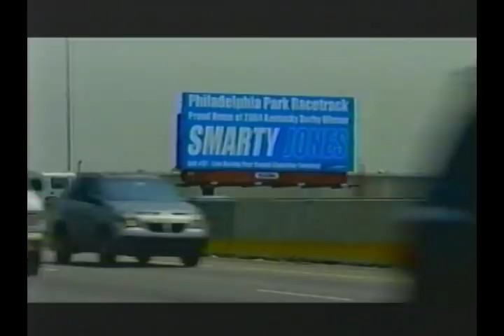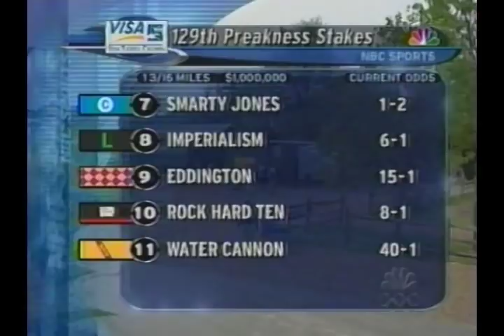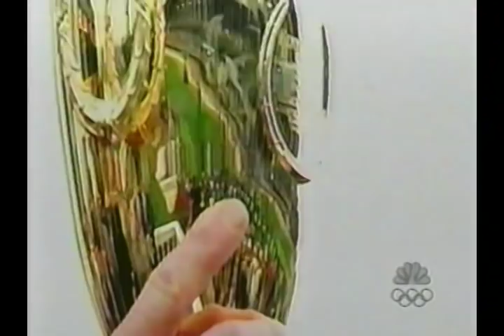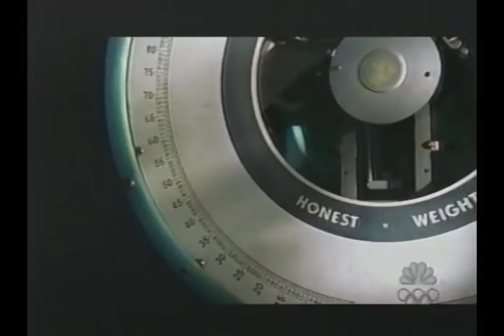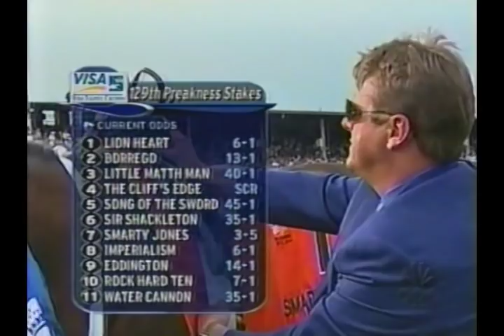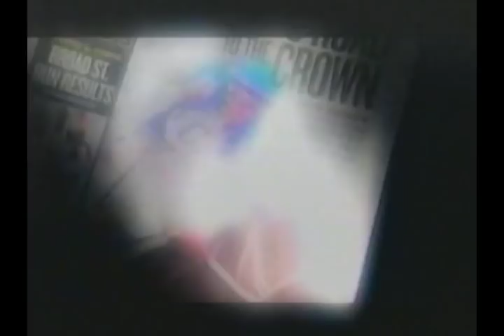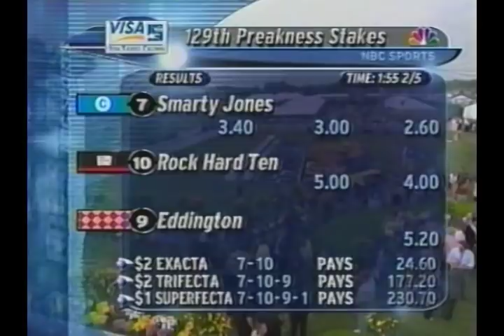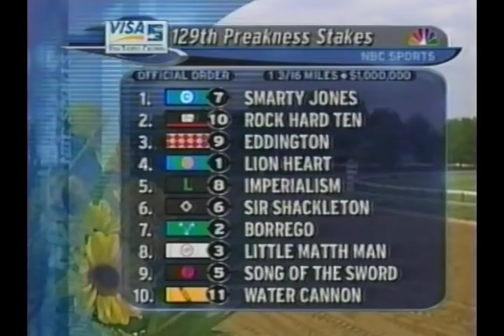2004 Preakness Stakes - Smarty Jones : Full Broadcast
Philly's horse is fast becoming America's horse.

In front of a record crowd of 112,668 at Pimlico Race Course May 15, Roy and Pat Chapman's Smarty Jones made a shambles of the $1 million Preakness Stakes (gr. I) and kept his record perfect with his eighth win, this one by 11 ½ lengths. Smarty Jones drew loud cheers in the post parade, and they were even louder as he pulled away in total command in the lane.

The victory sets the stage for a dramatic Triple Crown try at the Belmont Stakes June 5. The Pennsylvania bred has a chance to become just the 12th Triple Crown champion and the first to sweep the Kentucky Derby, Preakness and Belmont since Affirmed in 1978. The last undefeated Triple Crown winner was Seattle Slew in 1977.

He would also claim another $5 million bonus and become racing's richest horse.